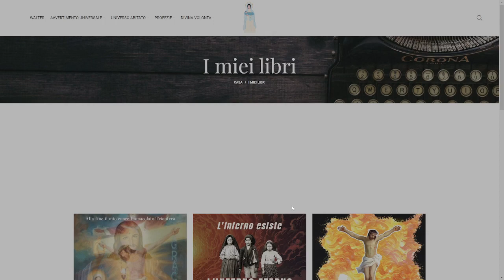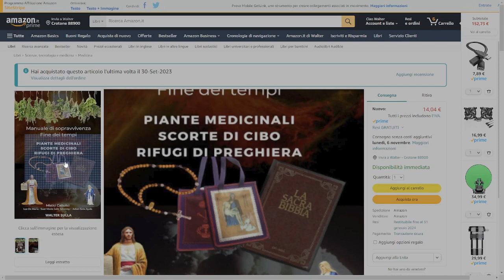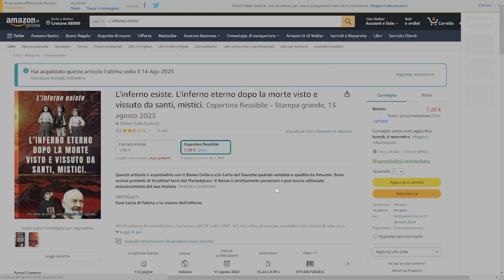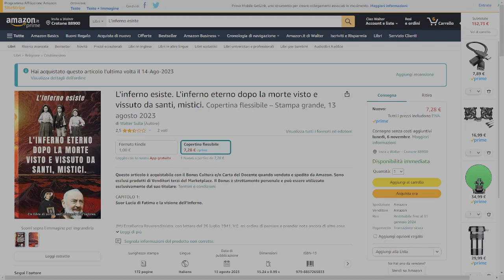NON DIMENTICARE DI ACQUISTARE I LIBRI CARTACEI SULLA FINE DEI TEMPI E SULL'INFERNO WALTERSULLA IT 9